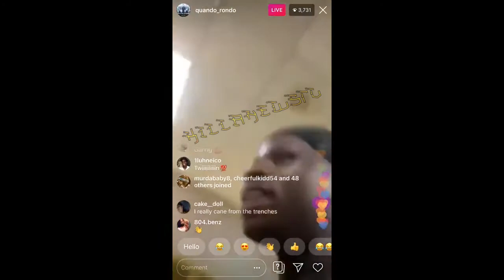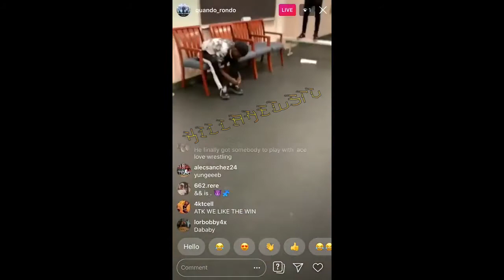Quando Rondo plays fight with Yungeen ace on Instagram Live